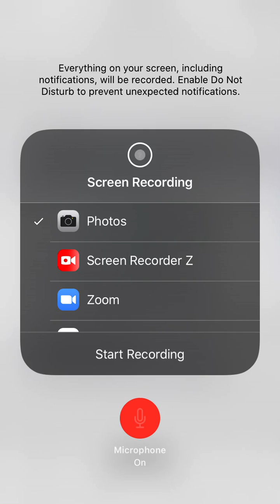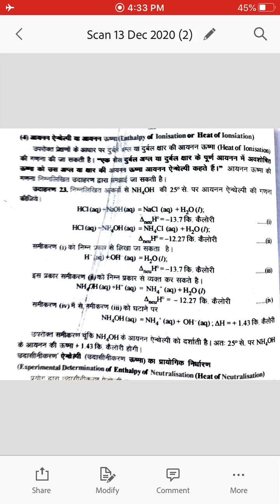Dr. Yogesh Chand Sharma